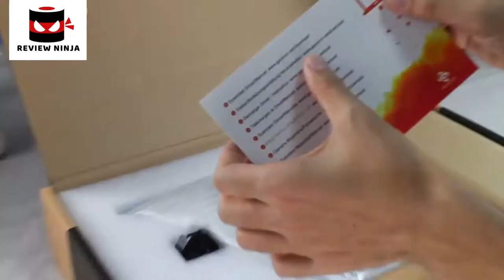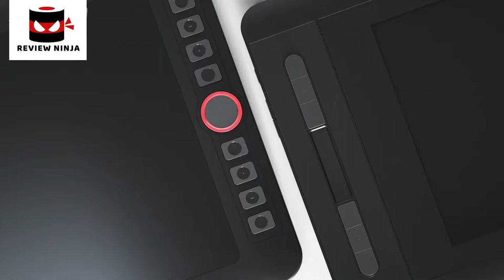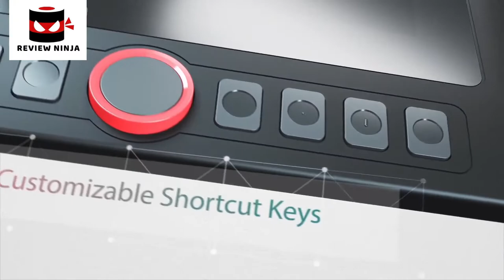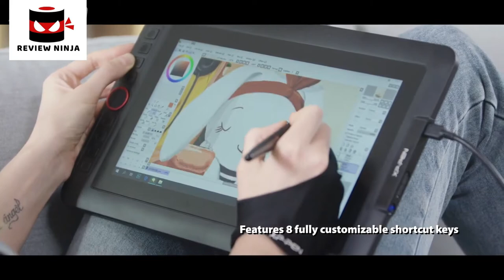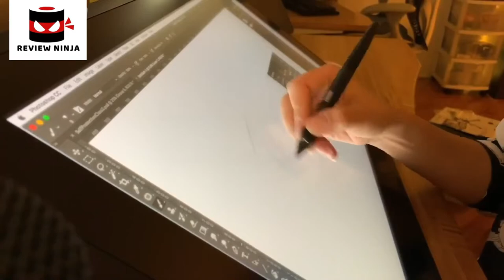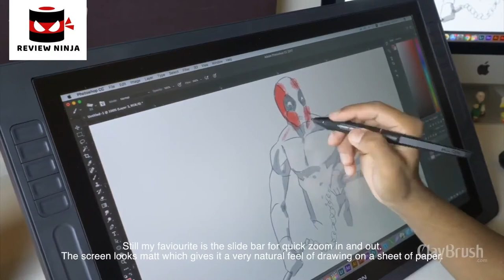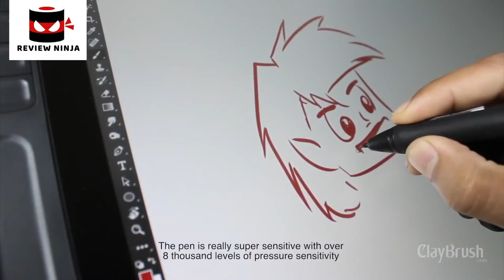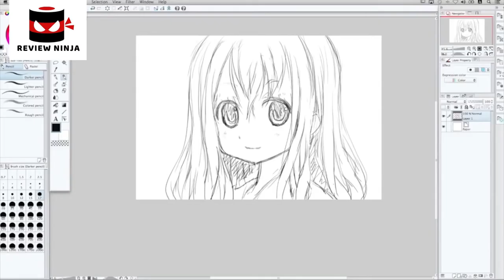5 Best DRAWING TABLETS in 2021 | Top Drawing Tablets available at Amazon | Review & Rating 10/10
In today's video we've hand-picked the 5 best drawing tablets.

► 5. Buy GAOMON PD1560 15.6 Inches HD IPS Screen Drawing Tablet

► 4. Buy XP-PEN Artist12 Pro 11.6 Inch Graphics Drawing Tablet

► 3. Buy Wacom Cintiq 22 Drawing Tablet with HD Screen

► 2.

► 1.